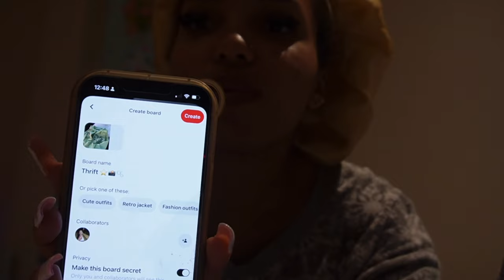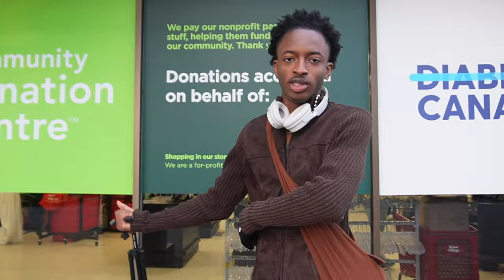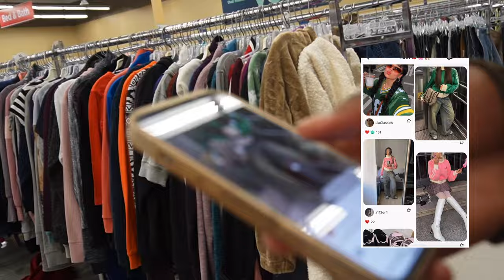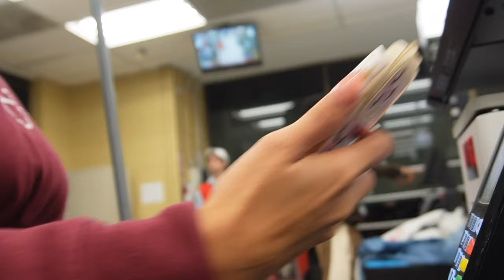Thrift With Me |ft Ayotheactvst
Come thrift with Ayo and I.
We carry you guys along in our thrifting process.

Ayo's IG @Ayotheactvst
Laura's IG @Iam_laurawilson